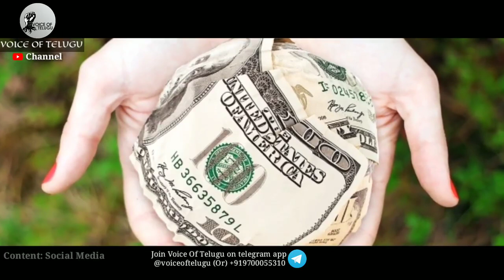జీవితాన్ని మార్చేసే మాటలు Telugu Inspirational Video